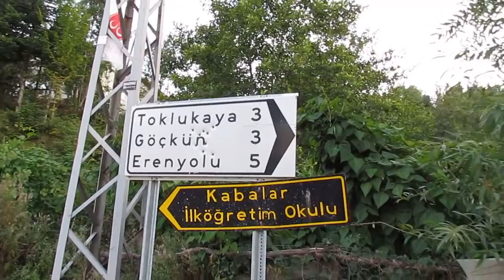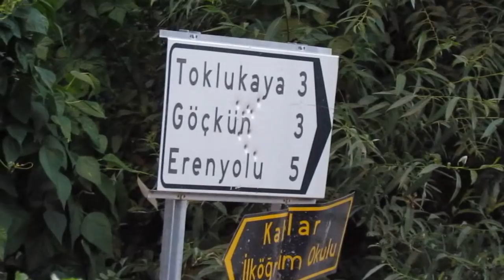İnebolu Bayram gezimiz